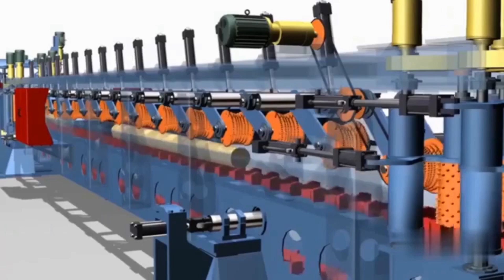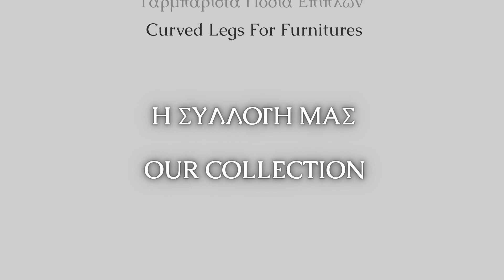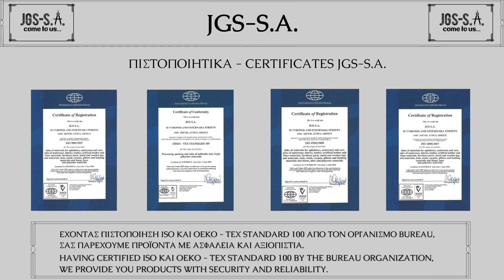Γαρμπαριστά Πόδια Επίπλων - Τορναριστά Πόδια Επίπλων / Turned Furniture Legs | JGS-S.A.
Γαρμπαριστά πόδια επίπλων και τορναριστά πόδια επίπλων , από ξύλο υψηλής αντοχής. Λόγω της εξαιρετικής λεπτομέρειας στον σχεδιασμό τους, θα διακοσμήσουν το σαλόνι σας, και τα έπιπλα σας. Επιπλέον, είναι βικτωριανής αρχιτεκτονικής.

Turned furniture legs, made of high-quality wood. Due to the great detail in their design (because of CNC) , they will decorate your living room, and your furniture. In addition, it is of Victorian architecture (queen anne).

Κεφάλαια - Chapters
00:00​​  Εισαγωγή - Intro
00:04  Παραγωγική Διαδικασία Γαρμπαριστών - Τορναριστών Ποδιών - Production Process Of Curved Legs
01:28  Η Συλλογή Μας - Our Collection
02:12  Χρήση Σε Έπιπλα - Furntiture Use
02:34  Τέλος - Ending